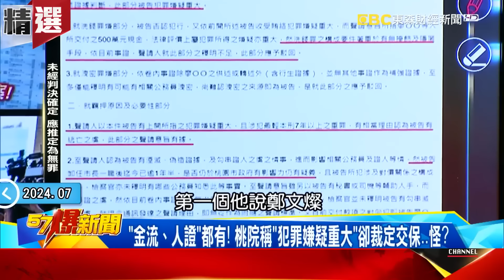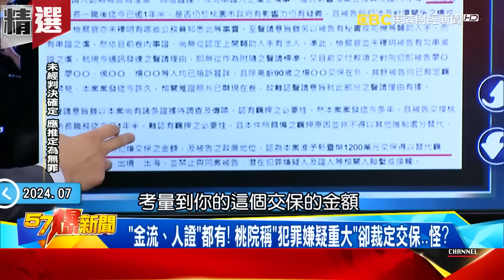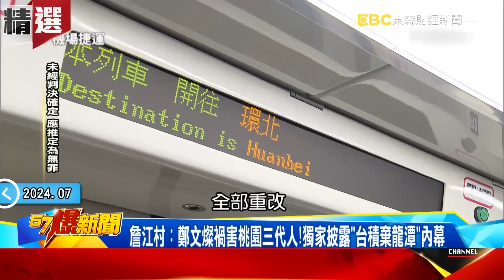【鄭文燦涉貪】陳致中「牢裡備受禮遇」比鄭文燦大尾！？ 桃園五大土地弊案「先抓鄭文燦」背後目的另有其人！？ - 徐俊相【57爆新聞 精選】@57BreakingNews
00:00 【鄭文燦涉貪】最受寵「大阿哥」一夜淪囚… 監聽→下放→收網！ 誰多年佈局？
02:39 鄭文燦「影響力」擴及桃園以外！？10年心腹「施彥廷」成中間人
12:40 【鄭文燦涉貪】羈押纏鬥「燦2度交保、檢2提抗告」…揭檢院角力大鬥法內幕！
30:10 1200萬交保誰在護鄭文燦？ 再爆「5大弊案」仕途恐玩完了？！

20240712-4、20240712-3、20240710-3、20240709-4